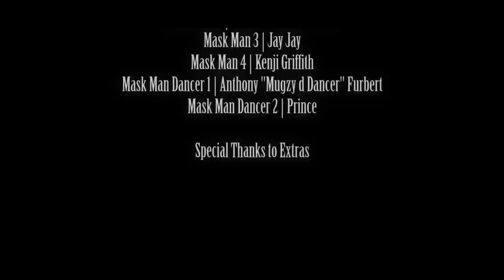General Kaution - Reality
Reality (Official Video)

Directed by Marq Rodriquez ( @i.marqr )

Produced by Mayan ( @mvnib )

Mixed / Mastered by Lamar Reynolds ( @lmrpro )

Art Direction by ItsJusDifferent ( @t_r3llz )

Fashion Stylist - Amie Banerjee ( @amie_bonnie )

Special Thanks To:
Sports Locker
Scrap
Dem Biez
Force1 Studio